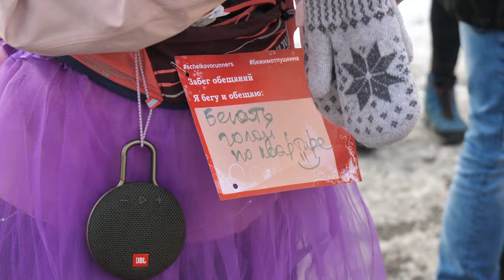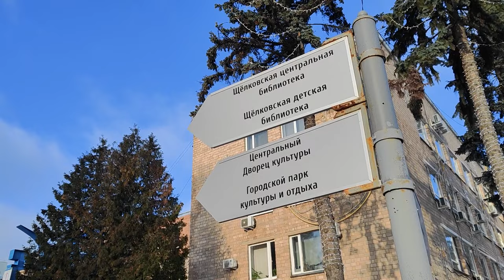В Щёлкове прошёл Новогодний забег обещаний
Встретить Новый год спортивно и активно. 1 января, как и год назад, в Щёлкове прошёл уже становящийся традиционным Новогодний забег обещаний. Как празднуют Новый год любители бега и активного образа жизни, наблюдала наша съемочная группа.